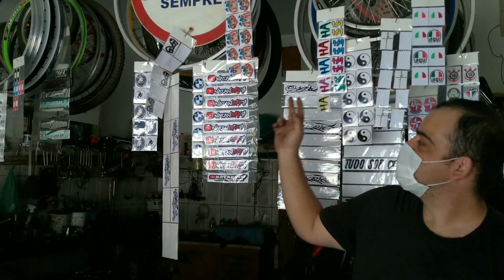COMPREI UMA NOVA GARUPA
SALVE RAPAZIADA MAIS UM VIDEO TOP PRO CANAL ESPERO QUE VOCÊ GOSTE VOCE QUE NOVO SE INCREVE NO CANAL DEIXA AQUELE LIKE